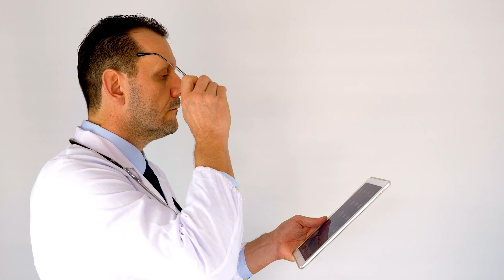Why do you feel like you are rocking when you come off a cruise ship? Land sickness explained.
Have you ever experienced that weird sensation of feeling like you're still on a rocking boat even when you're back on land? This is known as "land sickness," and it's a type of motion sickness that affects some people after they've been on a cruise ship or other type of boat for an extended period of time.

In this video, we'll explore the science behind land sickness and explain why it happens. We'll also discuss the related condition called Mal De Débarquement Syndrome, which can cause symptoms of dizziness, fatigue, and brain fog that can last for weeks or even months after disembarking from a boat.

If you've ever wondered why you feel like you're still at sea even when you're on solid ground, this video is for you. We'll provide tips for preventing and treating land sickness, as well as information about when to seek medical help if your symptoms persist.

Don't let land sickness ruin your post-cruise vacation! Watch this video to learn more about this fascinating (and sometimes frustrating) condition.

Chapters:
00:00 Intro:
00:14 What are the Symptoms ?
00:33 Why is it Happening?
00:55 Mal De Débarquement Syndrome
01:13 How to help